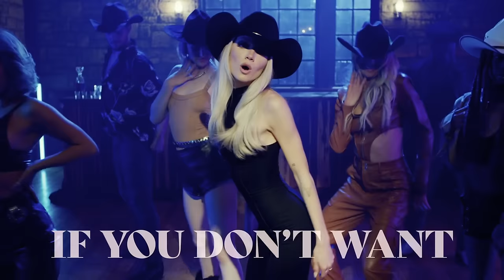Danielle Bradbery - Stop Draggin' Your Boots (Lyric Video)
Official lyric video for Danielle Bradbery's new single "Stop Draggin' Your Boots", available now